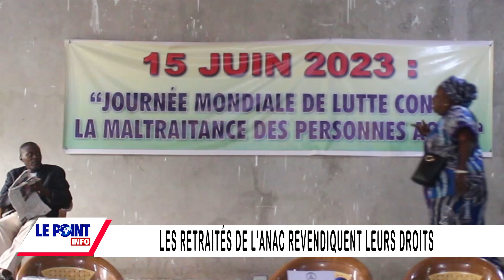REPORTAGE : Les retraités de l'ANAC revendiquent leurs droits .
Retrouvez le POINT INFO tous les Lundi , Mercredi et Vendredi à partir de 19h 30 .